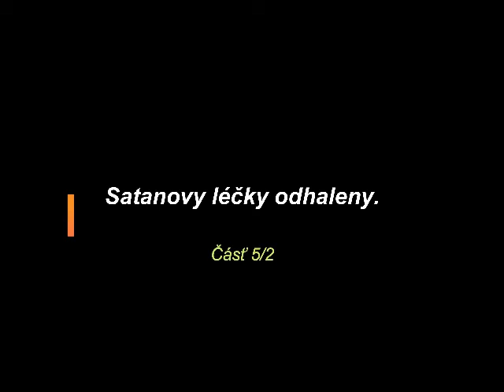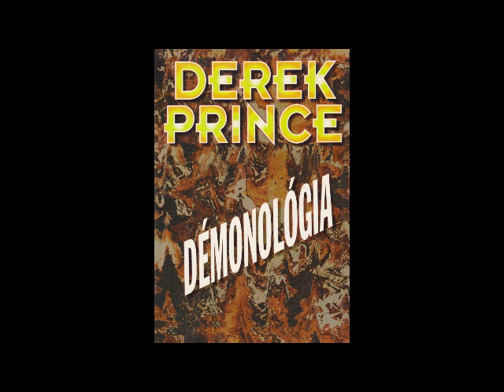Satanovy léčky odhaleny 5.2